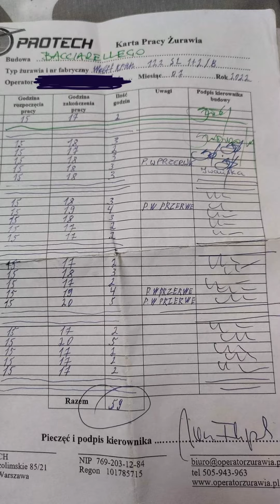Czy opłaca się pracować na żurawiu za najniższą by uniknąć podatków ?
3 operatorów bez zapłaty średnio 5000 zł w plecy